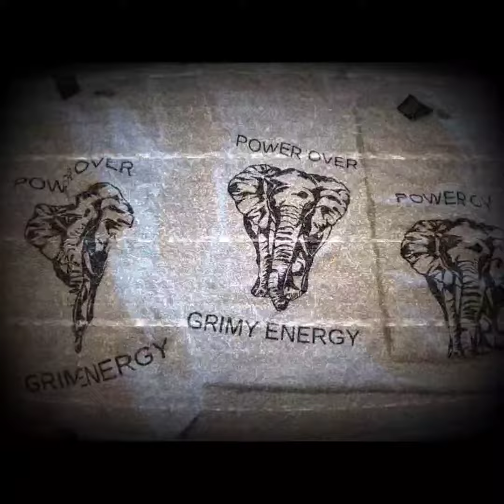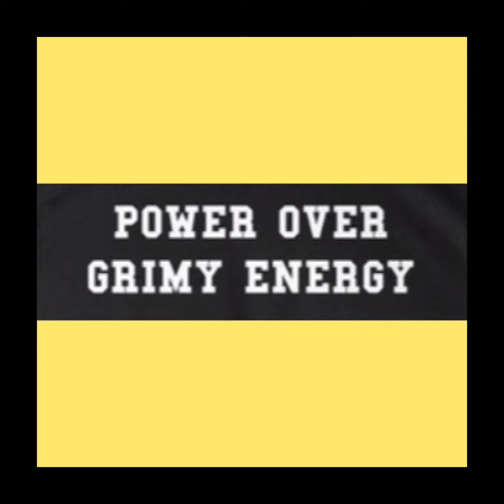Let's Take A Ride series (Indianapolis)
New series on this channel called
”Let’s Take A Ride” series where we will visit different areas and listen to music.

This week we visit (Indianapolis Indiana)

Song: Would You Look At Life

Album: Clock Life

 by POWER OVER GRIMY ENERGY

POWER OVER GRIMY ENERGY
shirts and hoodies available now.

“When you shop with us it’s authentic”

Click the website link to purchase your hoodies, shirts and much more.

🖋️For writing services serious inquiries only.

p.o.g.e.